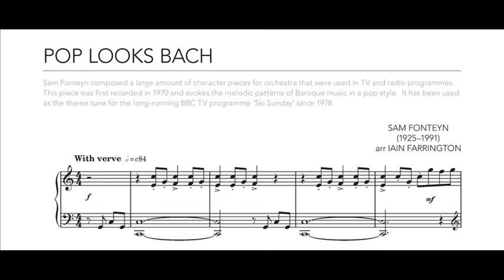Grade by Grade Piano: Pop looks Bach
Iain Farrington performs this unmistakeable theme tune from Ski Sunday by Sam Fonteyn, arranged for piano solo as part of our acclaimed Grade by Grade series